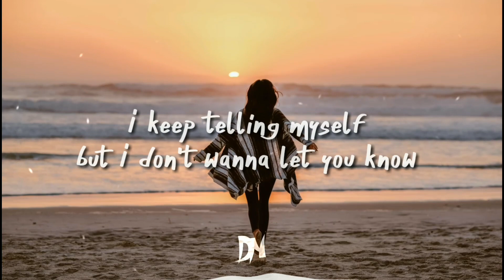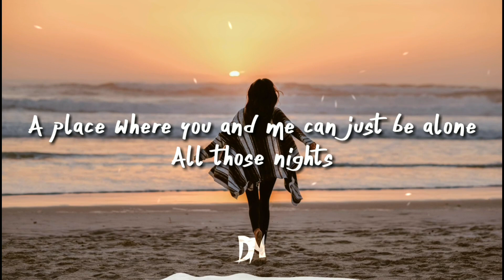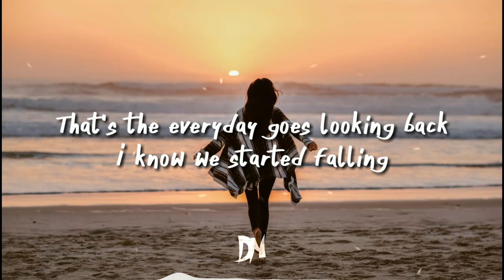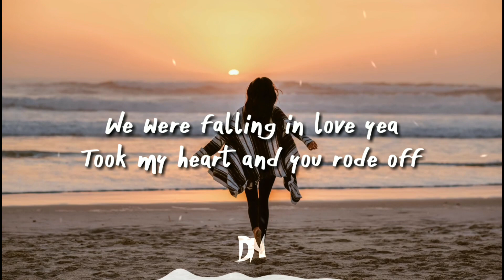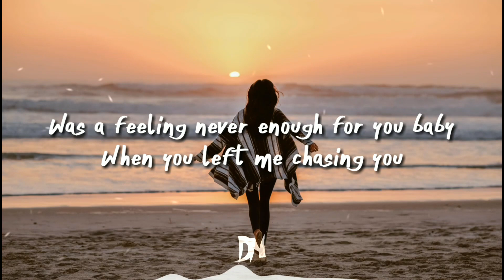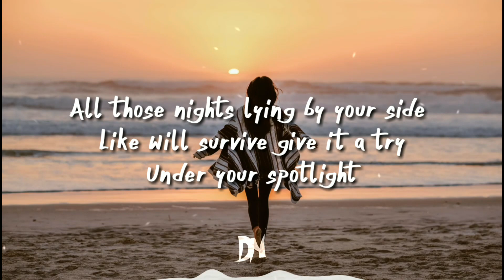Deflo & LLiam Taylor - Spotlight (Lyrics) Ft. Awa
● Support DropNation

● Artwork